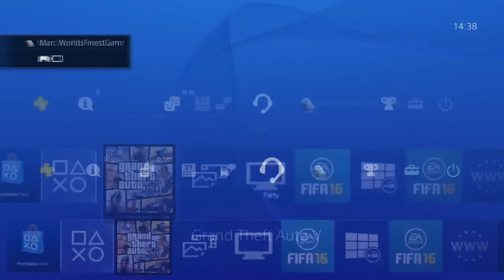GTA 5 Online | BEAST OUTFIT, POLIZEI & MÜLLMANN OUTFIT GLITCH | MEGA GEIL | PS4 XBOX1 | HD